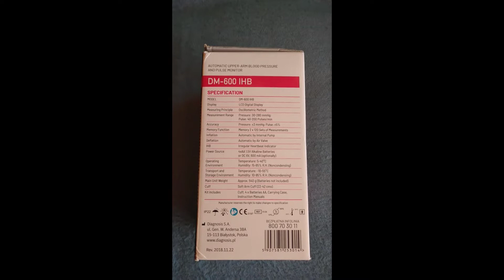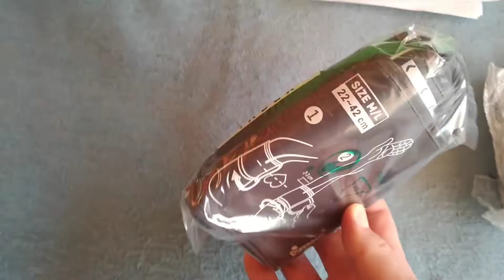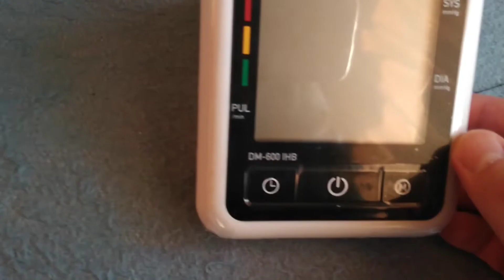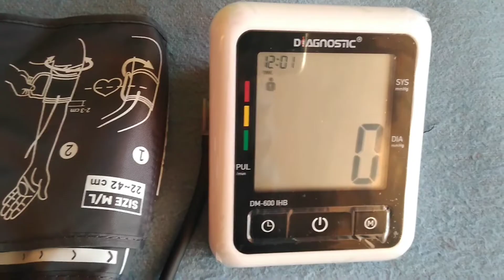Ciśnieniomierz Diagnostic DM-600 IHB Pressure gauge